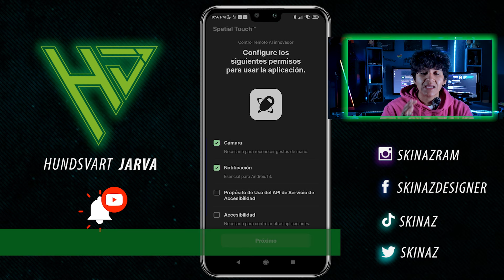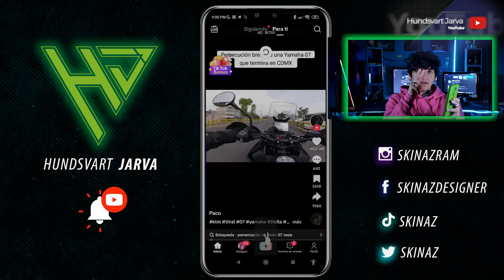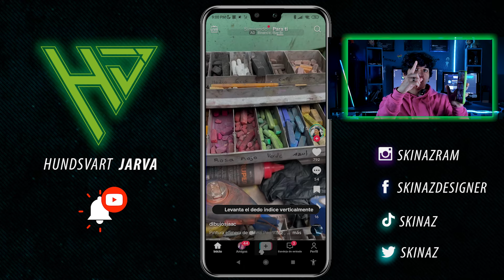SPATIAL TOUCH | DESLIZA LA PANTALLA SIN TOCARLA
En este video vamos testear una app que promete deslziar nuestra apntalla solo con gestos sin necesidad de tocarla,como seguir viendo videos en tiktokts o reel solo moviendo el dedo